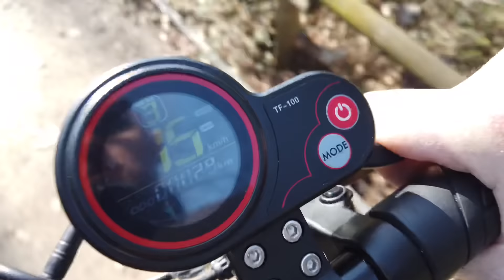Kugoo M4 recensione completa (monopattino elettrico)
Kugoo m4
urbetter Monopattino Elettrico con Sella da 500W,Ruote da 10",Autonomia 45km Doppio Freno A Disco,Display a LED,velocità Massima 43KM/H,Pieghevole Scooter Elettrico Unisex Adulto